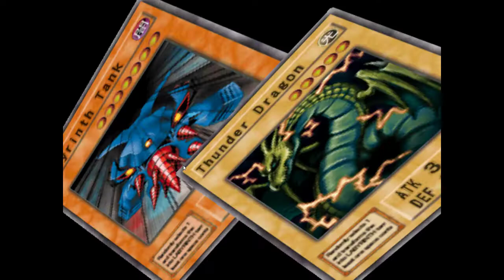AL PLAYS: Yu-Gi-Oh Duelist Of The Roses - Part 1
So I'll be doing some videos on DOTR cause I can't think of anything better to do than to spend the holidays playing around with an old favourite.

In this video includes battles with the Labyrinth Guy and that bloke who likes Fiend Monsters.